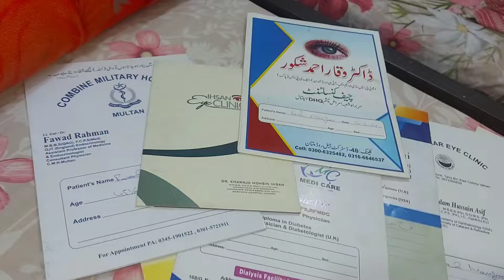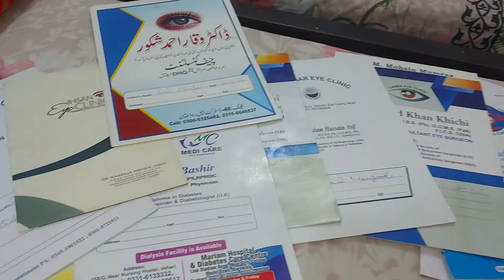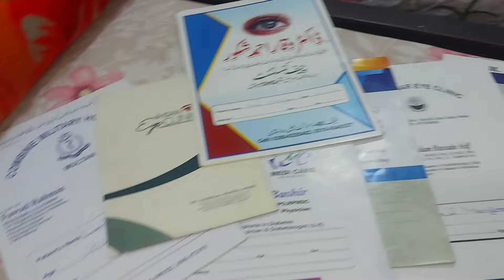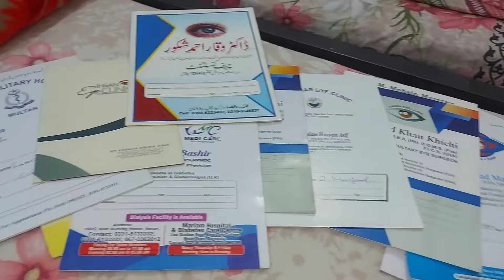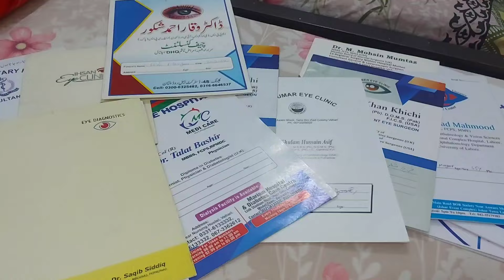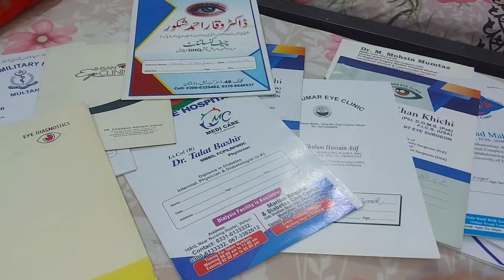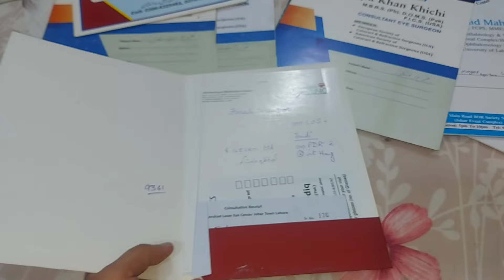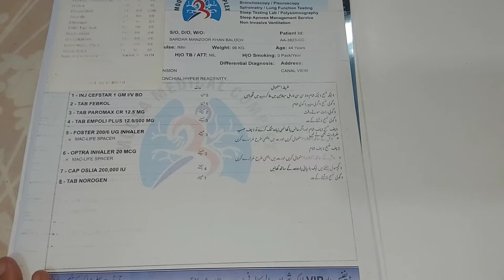KAHANI YE KIYA HO GAYA || HINA AUR PAWASHA KA DOWN FALL